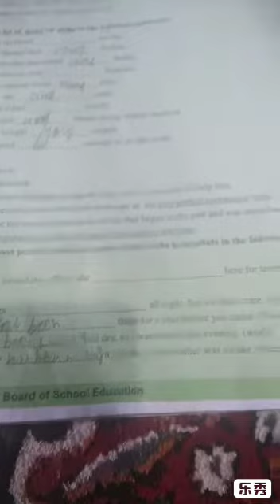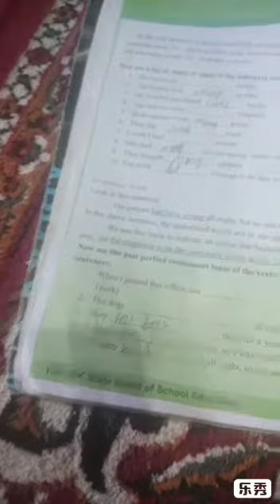Fayaz Ahmad Mir teacher at ups Dard Harie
class 7th Subject English Topic. Grammer work of Macbeth